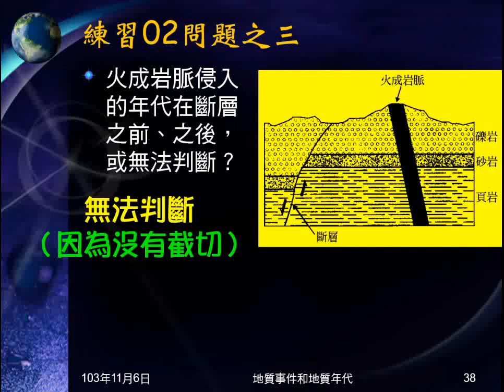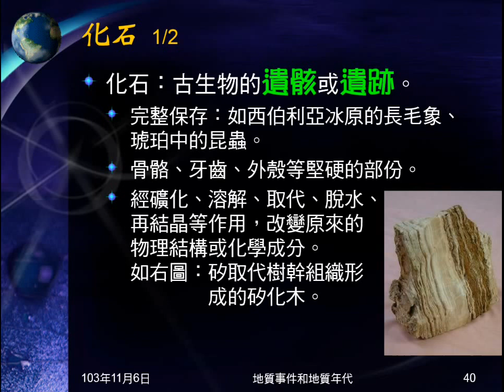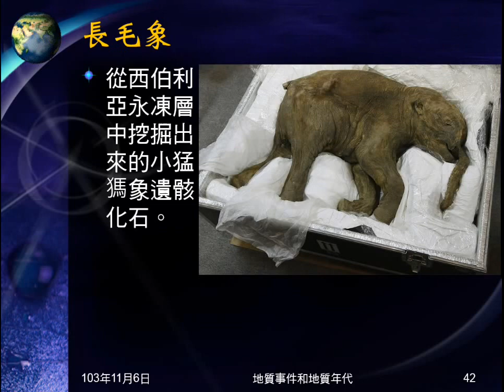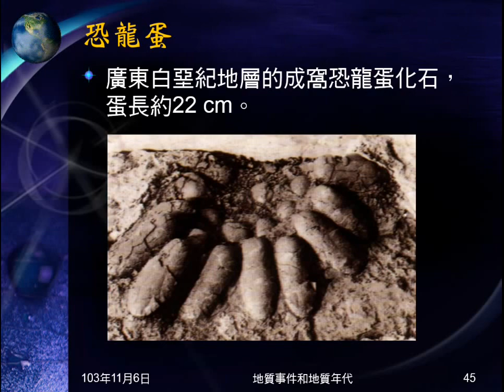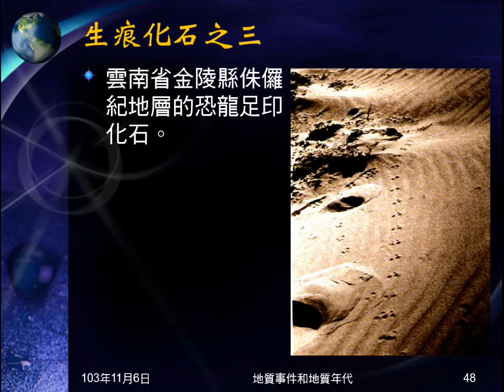103學年地科 地質年代01：化石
說明何謂化石，化石的種類，並以圖片介紹。